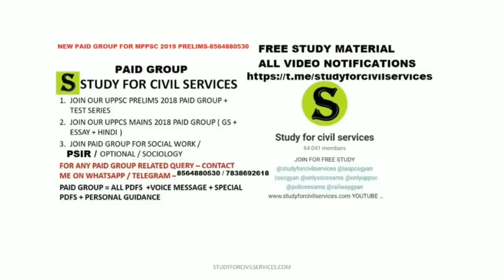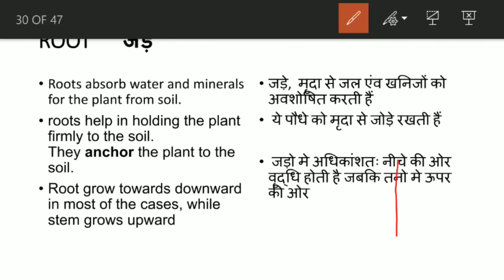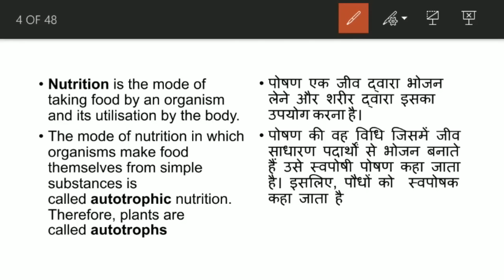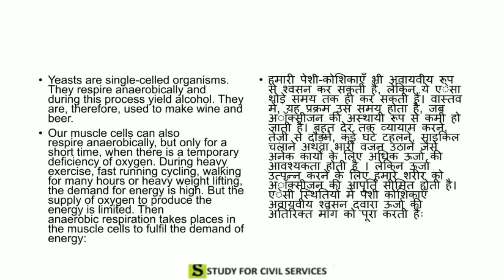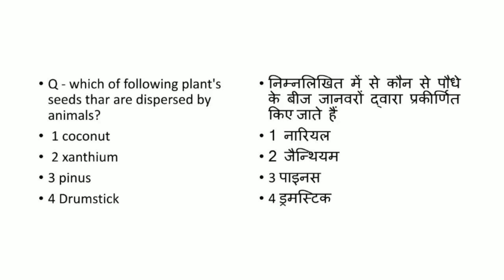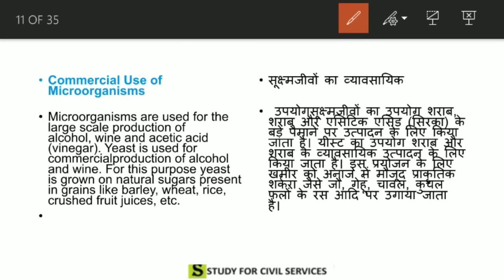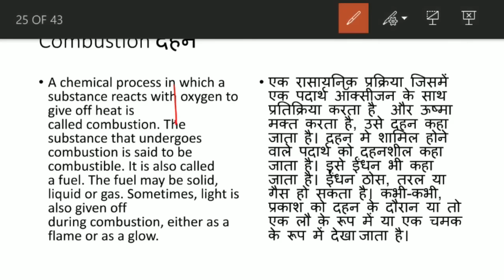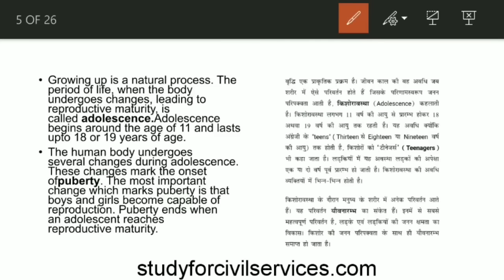Complete NCERT SCIENCE 6 to12 VIGYAN uppsc upsc ias pcs psc ssc bpsc ukpsc hcs tet Gyansir papavideo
FULL science for all competitive exams - ncert science from class 6 to 12  class 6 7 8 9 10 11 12 most important chapters lectures summary gist revision in one video ( longest educational  video in YouTube ) for all competitive exams
vigyan general knowledge gk gs mcq questions  in english hindi bilingual master super mega series compilation pdf video by study for civil services
NCERT SCIENCE CHAPTER WISE COMPLETE REVISION SUMMARY GIST WITH MCQ QUESTIONS ANSWER  class 6 to 12 gk chapter wise explanation gs pdf ( CLASS 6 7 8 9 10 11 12  MOST IMPORTANT CHAPTERS )
PHYSICS CHEMISTRY BIOLOGY  ENVIRONMENT ECOLOGY TOP MOST IMPORTANT GENERAL KNOWLEDGE AWARENESS STUDIES GK GS GA FOR ALL COMPETITVE EXAMS LIKE IAS PCS SSC UPPSC UPPCS UPSC BPSC RAS RPSC RAILWAY RRB CLERK MPPSC MPSC STATE PCS AND OTHER CONPETITIVE ONE DAY GOVERNMENT EXAMS
संघ लोक सेवा आयोग (UPSC) भारतीय प्रशासनिक सेवा (IAS)
सिविल सेवा मुख्य परीक्षा (IAS Mains) ,प्रारंभिक परीक्षा (IAS Pre)
संघ लोक (UPSC) राज्य लोक सेवा आयोग (State PCS) बिहार (BPSC) मध्य प्रदेश  (MPPSC)
महाराष्ट्र  (MPSC) पंजाब (PPSC) राजस्थान (RPSC) हरियाणा  (HPSC) झारखंड  (JPSC) छत्तीसगढ़ (CGPSC) उत्तराखंड (UKPSC) उत्तर प्रदेश  (UPPSC) सामान्य अध्ययन (General Studies)
0:00 intro
1:00 ncert science 6 to 12 in hindi
1:10 science for uppsc ro aro
1:20 science for ctet paper 2
2:00 ncert science papa video
2:10 science ncert for upsc
2:20 science ncert summary for upsc
2:30 science for competitive exams
2:40 science for bpsc pt
2:50 science for ssc cgl
3:00 ncert science for upsc
3:10 science for upsc
4:00 ncert science for competitive exams
5:00 ncert science for uppsc upsc cse
6:00 ncert science for ctet paper 2
7:00 ncert science for ctet
8:00 ncert science for hssc exam
9:00 ncert science for group d
10:00 ncert science for rrb group d
11:00 ncert science for kvs prt
12:00 science ncert for mppsc

ADMIN & founder  of scs gyan private limited or studyforcivilservices or study forcivilservices = GYAN PRAKASH MISHRA